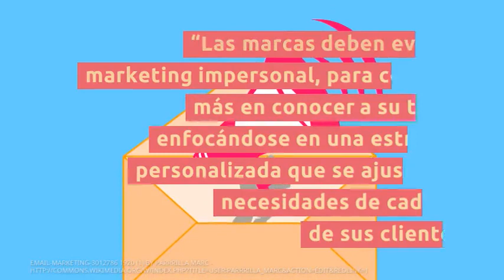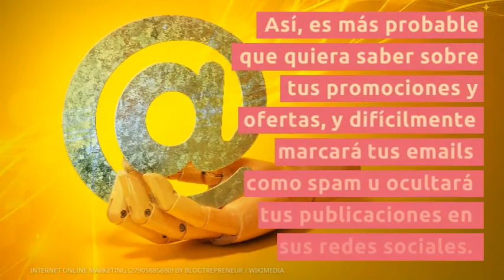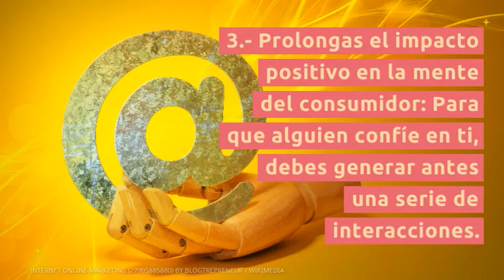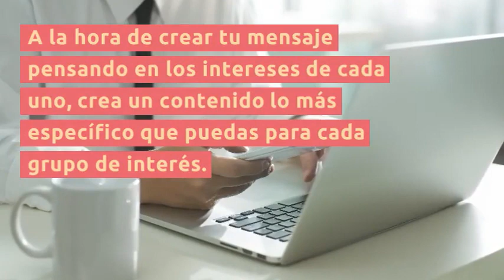permission marketing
La publicidad masiva por correo ya no tiene el mismo impacto que hace algunos años, debido a que durante mucho tiempo se han enviado emails sin ningún interés para los usuarios. Por esta razón, muchas veces se sienten agobiados e, incluso, invadidos por el spam.

“Las marcas deben evitar el marketing impersonal, para centrarse más en conocer a su target, enfocándose en una estrategia personalizada que se ajuste a las necesidades de cada uno de sus clientes”.

Precisamente para esto se aplica lo que se conoce como “permission marketing”, una técnica muy aplicada especialmente en emailing, pues consiste en dar la opción al usuario de que sea él mismo quien elija el tipo de información que desea recibir.

Así conseguimos nuestros objetivos de marketing y el usuario se siente respetado, mejorando la relación entre ambos. ¡Todos salimos ganando!

Para entender cómo puedes aplicar esta técnica en tu negocio, quiero invitarte a conocer en este post la importancia del permission marketing en email marketing, prestando atención a los siguientes aspectos:

 Cuál es la definición exacta de “permission marketing”.
 Las diferentes etapas de este tipo de técnicas de marketing.
 Cómo utilizar el marketing de permiso en una estrategia vía email.

1 · ¿Qué es el Permission Marketing?
1.1 ►  Utilidades del Marketing de Permiso
2 · Etapas de una Estrategia de Permission Marketing
2.1 1) Conseguir permisos
2.2 2) Sanear la base de datos
2.3 3) Envía contenido específico a cada target
2.4 4) Promueve un diálogo con el usuario
2.5 5) Generar confianza y vender
3 · El Permission Marketing en Email Marketing
3.1 ► Los 3 pilares del Permission Marketing en Emailing
3.2 ► Tips de Content Marketing aplicados al Permission Marketing